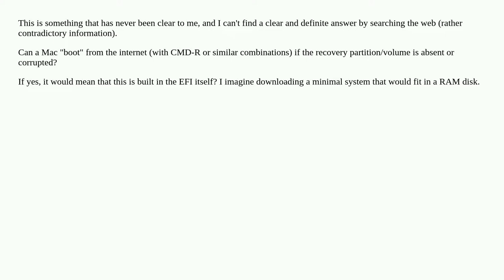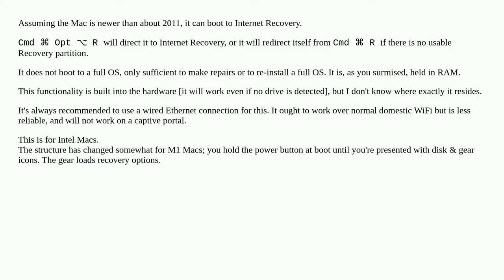Can a Mac "boot" from the internet if the recovery partition is absent/corrupted?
A special thanks goes out to the community